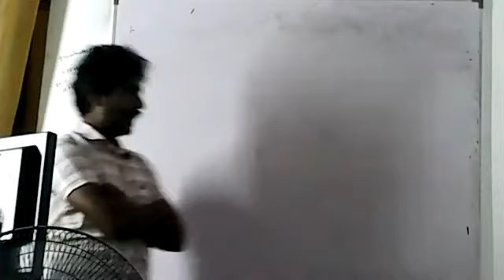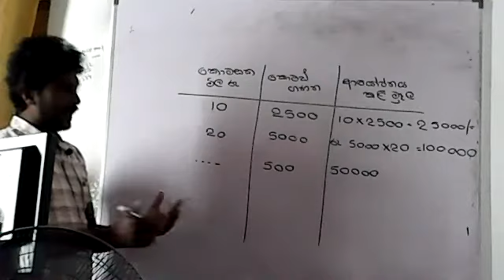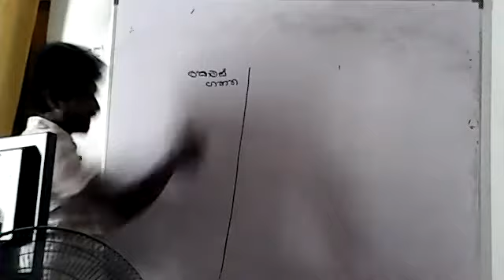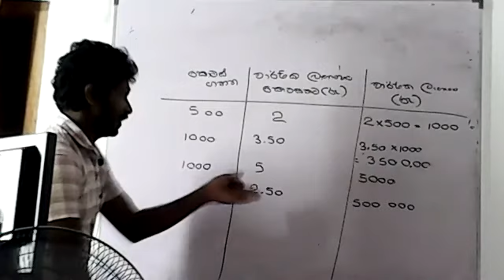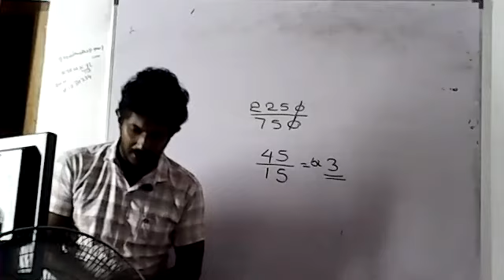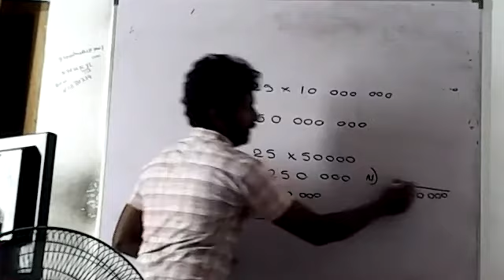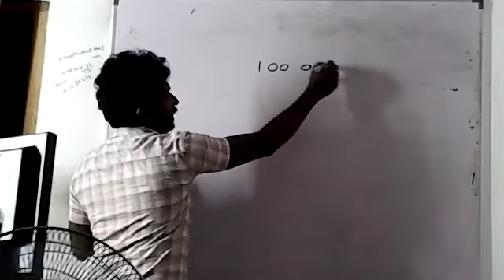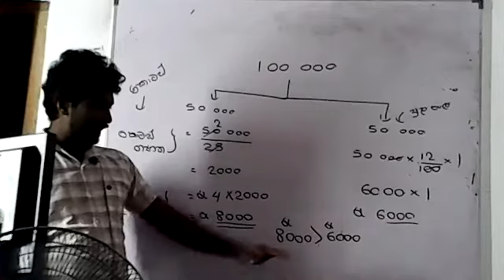11 වසර කොටස් වෙලද පොළ 10.1 අභ්‍යාසය